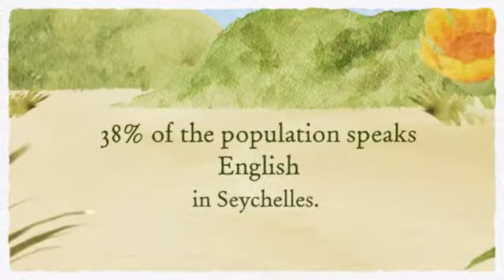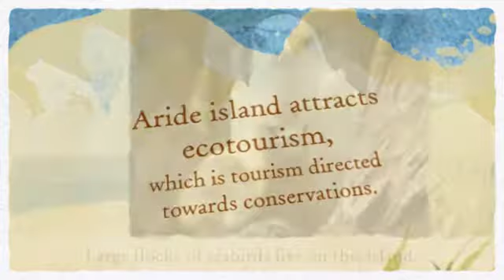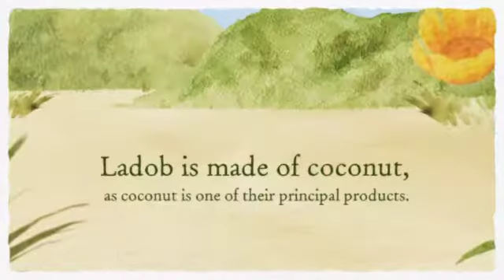Adora Perry Seychelles 360p